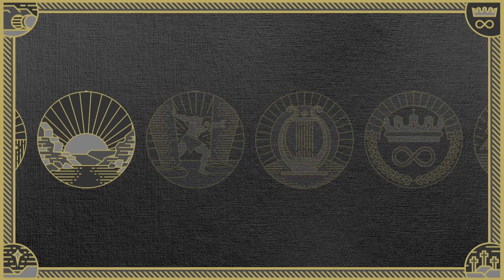The Heart of Kings - The Narrative Week 16